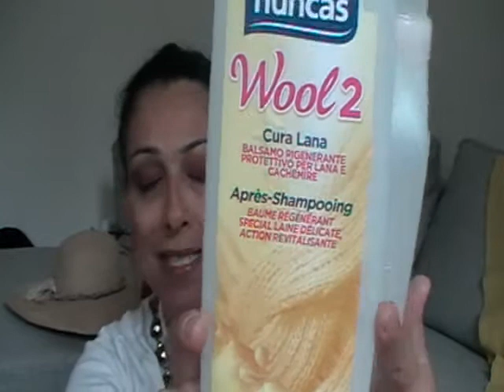I MIEI DETERSIVI TOP PER LA LAVATRICE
I pareri espressi sono sempre frutto della mia personale opinione
non vengo pagata da nessuno per fornire pareri positivi o negativi.s
Se i prodotti mostrati sono frutto di collaborazioni sarà mia cura evidenziarlo nel corso del video o segnalarlo nell' info box  contrassegnando il prodotto con *